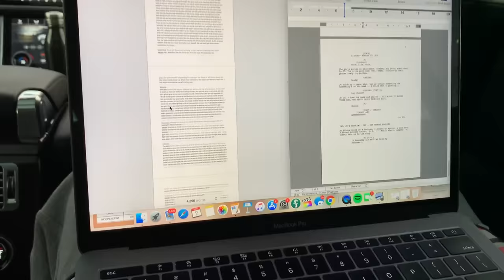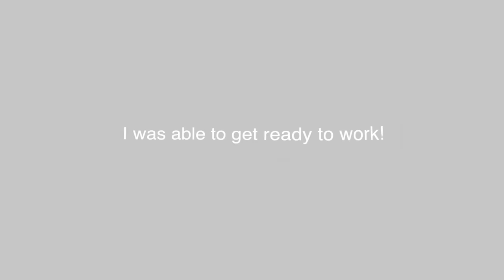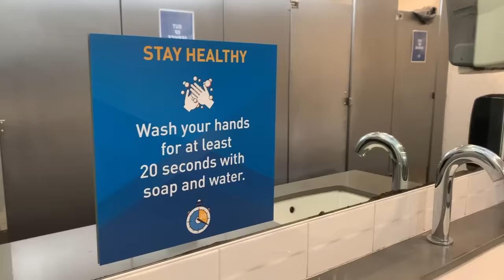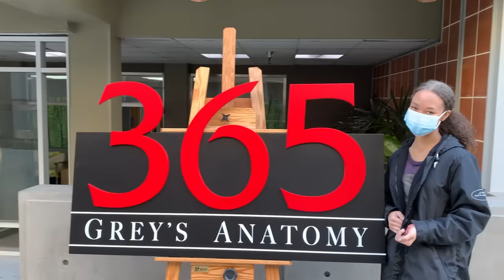I Auditioned for Grey's Anatomy and Got the Role! (On Set Vlog, Behind the Scenes)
I auditioned for Grey's Anatomy and booked the job! Wanna know how to get on Grey's Anatomy? In this video I give a behind the scenes vlog about acting on set during quarantine, on both Station 19 and Grey's. Enjoy! 😊💕

⏰ TIME STAMPS
00:00 Introduction
01:06 How I Got the Role
03:35 On Set Vlogging
14:40 My Experience